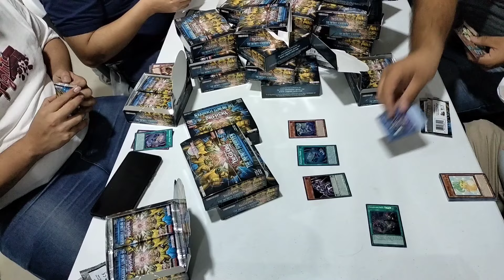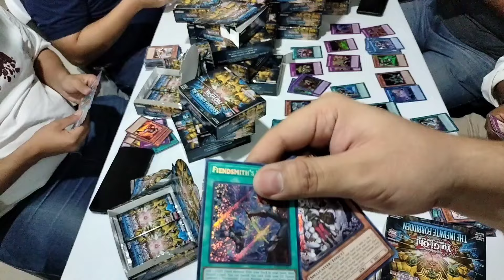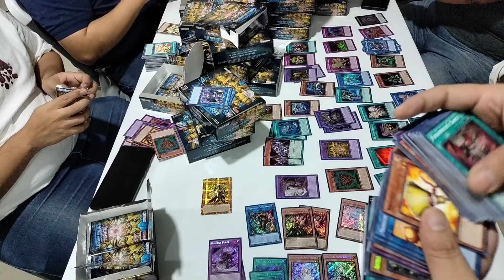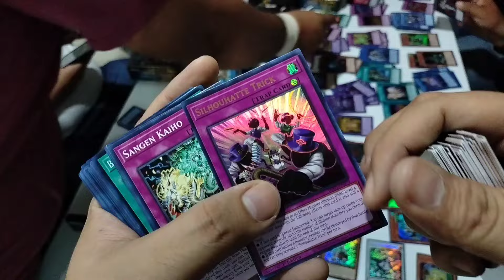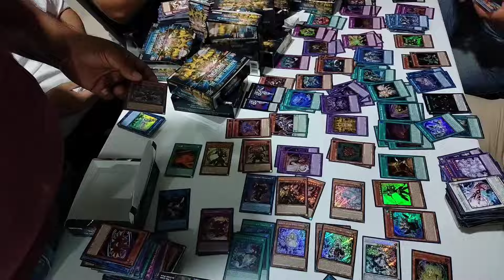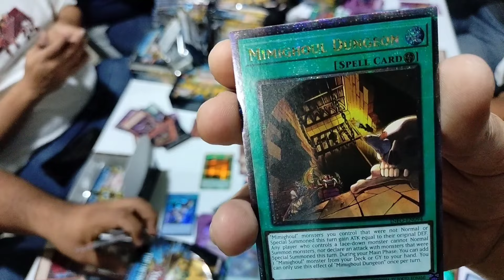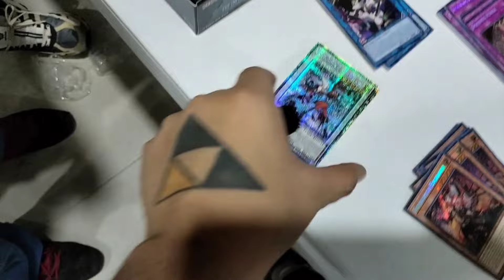Yu-Gi-Oh unboxing 63 cajas de Infinite forbidden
Hola de nuevo cucosos hoy les traigo este video donde hacemos el unboxing de cajas Battle of legends terminal revenge junto al Cuca team en la tienda Master Rules

Quieres contactarnos?

Time line